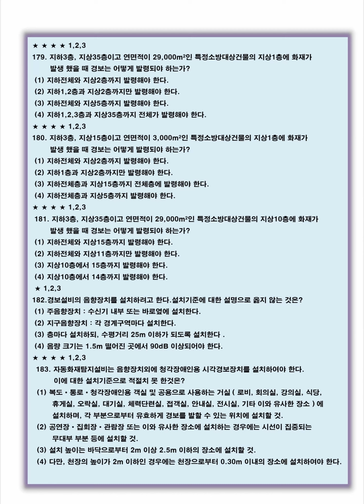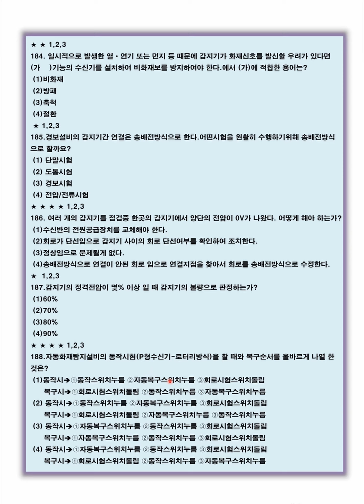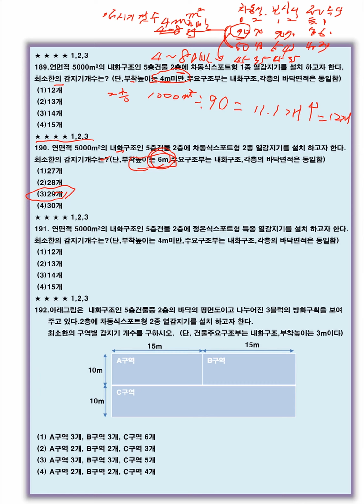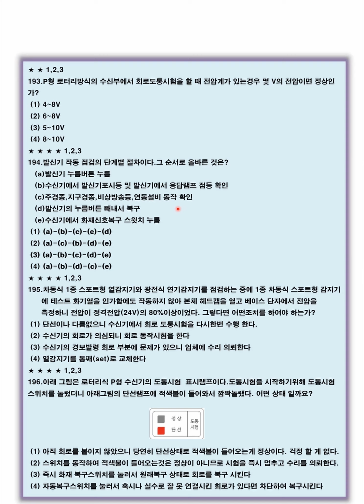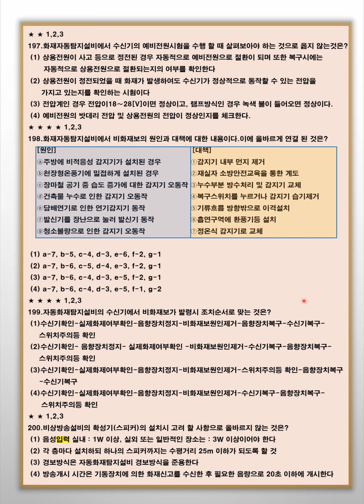91회차:1급,2급,3급 소방안전관리자 경보설비 형성평가문제 179~200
91회차:1,2,3급  경보설비 형성평가문제